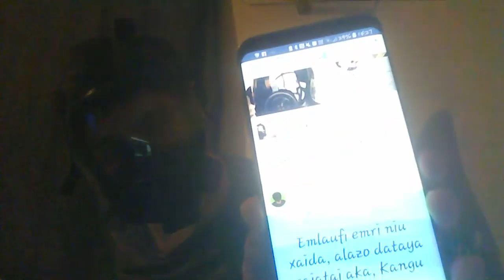Gasmask and chill ep.1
I love my gasmask